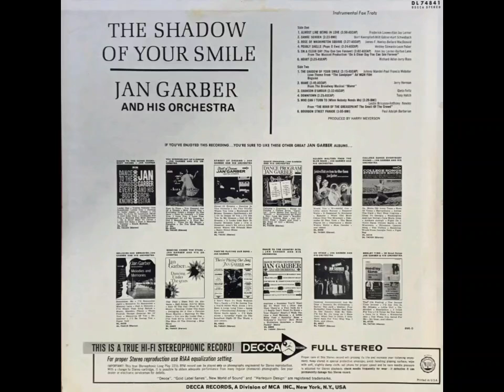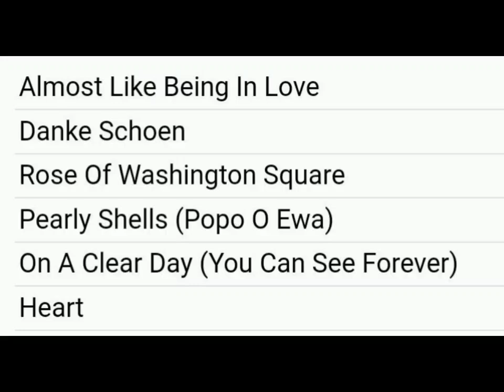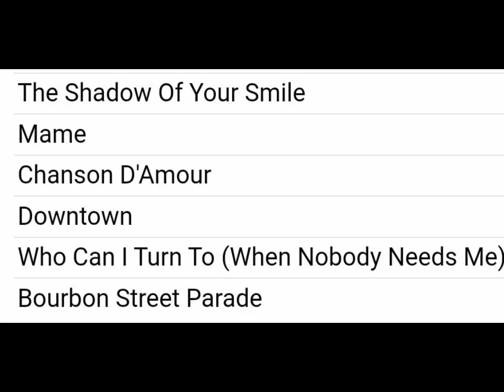ＪＡＮ ＧＡＲＢＥＲ "💛SMILE💛"